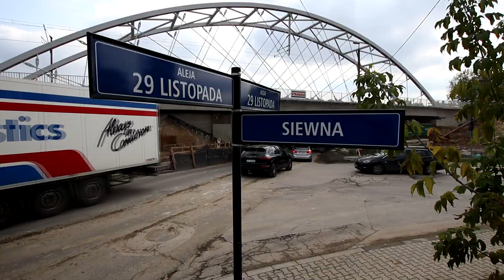Inwestycje na północy Krakowa, zmiany w organizacji ruchu drogowego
Nie zwalniają prace przy budowie dwóch potężnych inwestycji komunikacyjnych na północy Krakowa. W związku z tym nieuniknione są utrudnienia w ruchu drogowym. Chodzi o rozbudowę al. 29 Listopada, jak i budowę linii Krakowskiego Szybkiego Tramwaju na Górkę Narodową. Oto zmiany, jakie zostaną wprowadzone w najbliższych dniach.